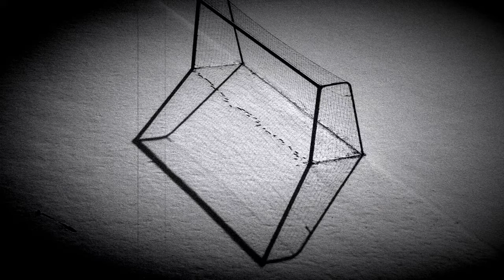【学校系・怖い話・怪談朗読】「三番目の花子さん」中学生時代に体験した話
怪談「三番目の花子さん」をお送りします。 ある日、部員のひとりが突然すごく怖いものが あるから一緒に見にいこうと誘ってきたので‥